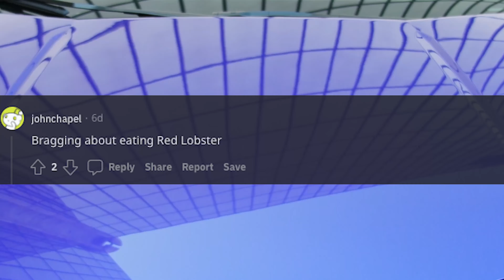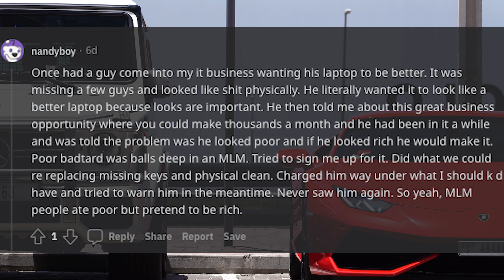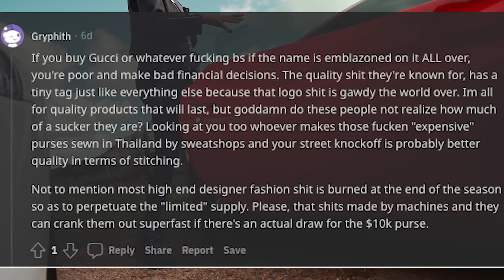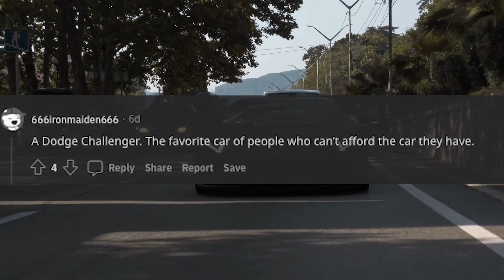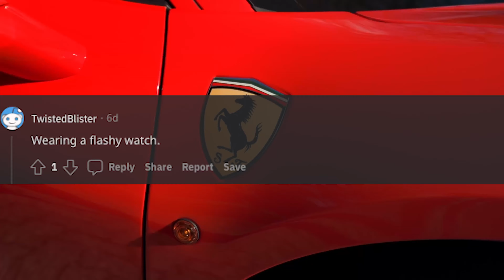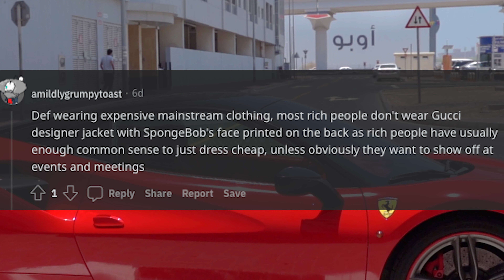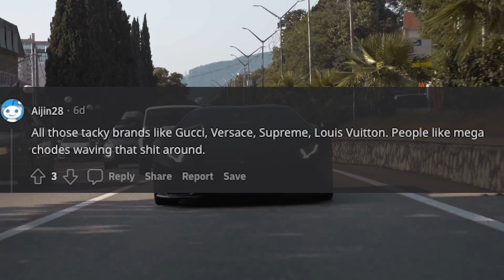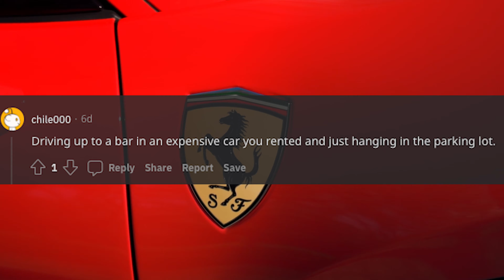What Screams I'm Poor But Pretend I'm Rich? (r/AskReddit) - Part 11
What screams "I'm poor but pretend I'm rich"? (r/AskReddit)